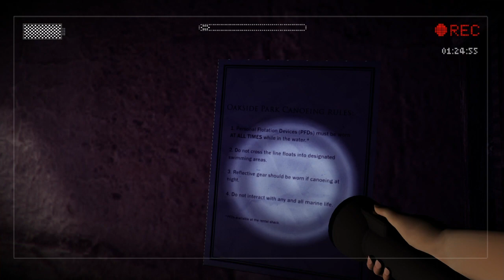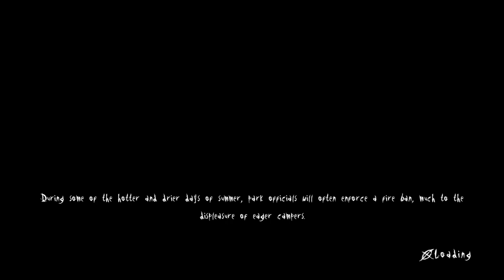SLENDER: The Arrival || It Stalks You in the Woods! Pt.2 (Full Commentary)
We heard a scream coming from the woods...As we follow the noise, something begins to stalk us... **INTENSE WARNING**

Support TomFleshEaterGaming on Twitter!